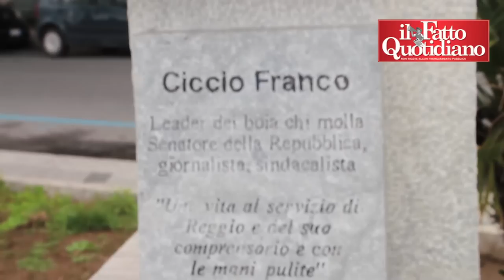Sentenza Scopelliti, vox pop a Reggio Calabria: “Siamo una città stordita”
La sentenza sul caso "Fallara" che ha portato alla condanna a 6 anni di carcere per il Presidente della Regione ed ex sindaco Scopelliti ha provocato un terremoto politico in riva allo Stretto